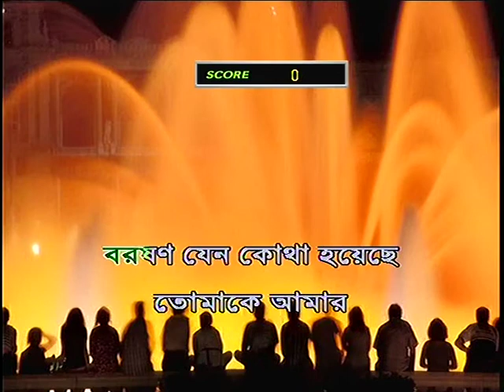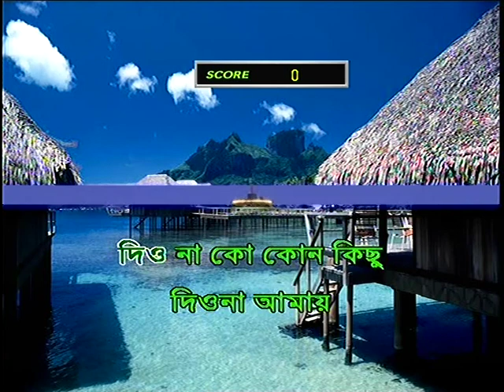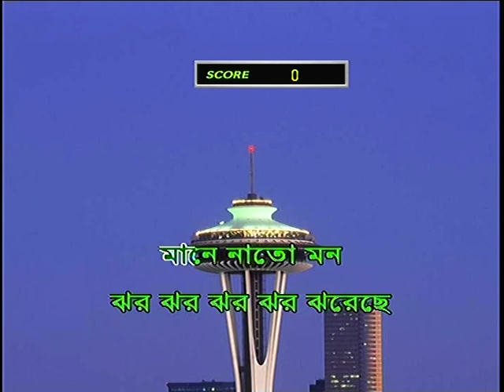ASAR SRABON MANENATO MON